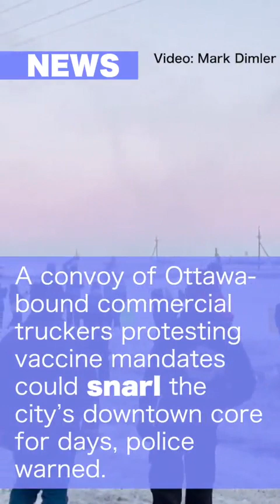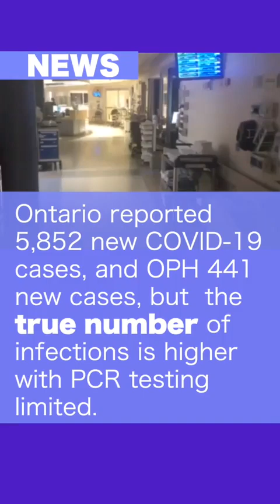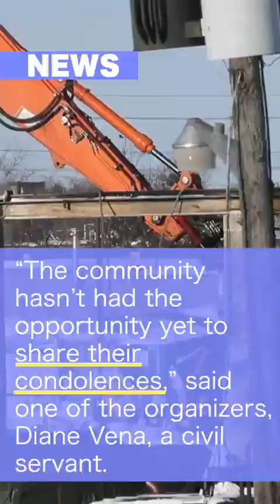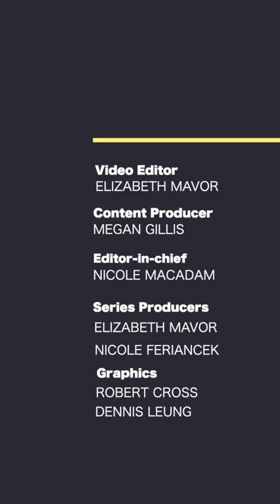On The Same Page Episode 651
In today’s edition:
A convoy of Ottawa-bound commercial truckers protesting vaccine mandates could snarl the city’s downtown core for days — starting as soon as Friday, police warned. Prime Minister Justin Trudeau will be working from home for the next five days after being exposed to COVID-19. Two Ottawa residents have organized a public vigil for the six people killed in the explosion and fire at Eastway Tank.